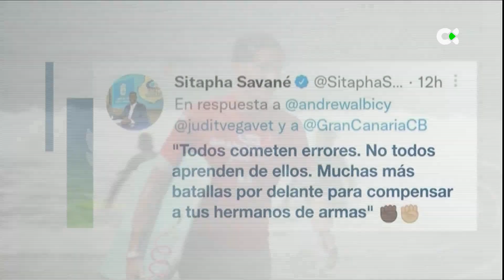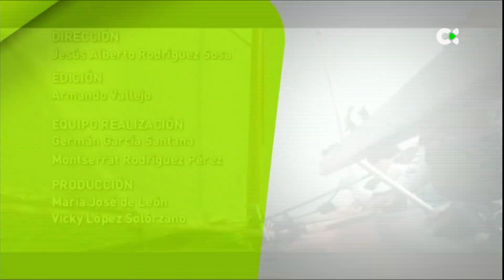Deportes TN1 | 03/10/22